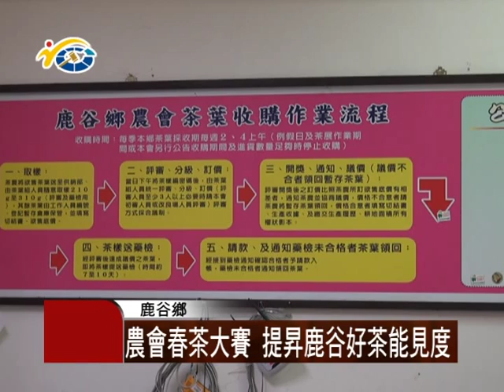1050513 民議新聞 農會春茶大賽 提昇鹿谷好茶能見度(議員 張志銘)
日前鹿谷鄉農會，舉辦105年春茶大賽，共有七千多位參賽者前來角逐，議員張志銘，對於活動的舉辦，表達肯定。議長何勝豐，也盼藉由這個比賽，將讓鹿谷好茶，推廣到世界各地。